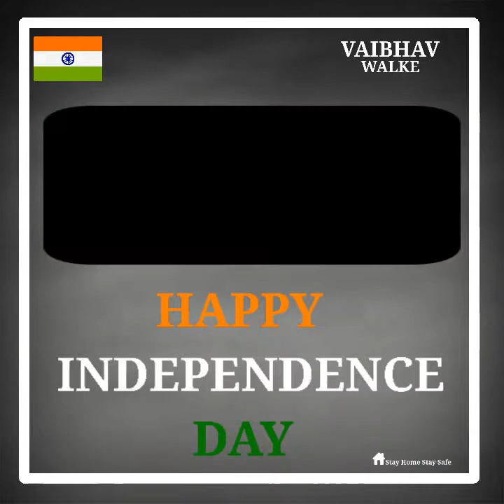🇮🇳🇮🇳HAPPY INDEPENDENCE DAY 🇮🇳🇮🇳